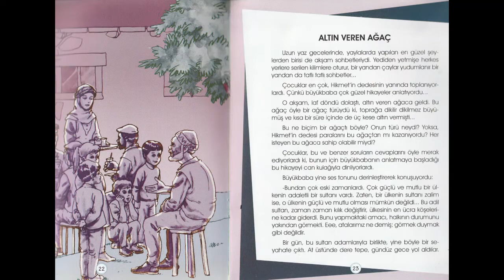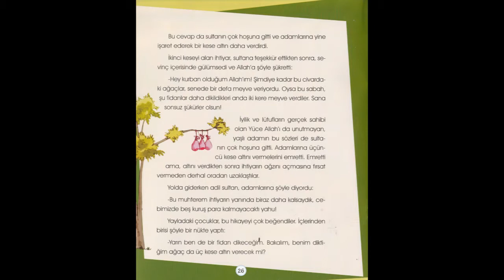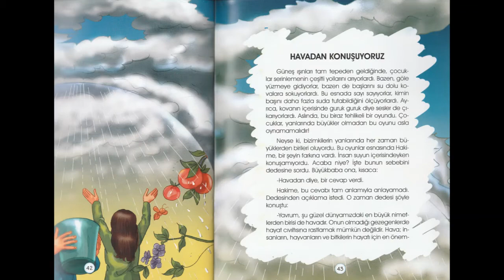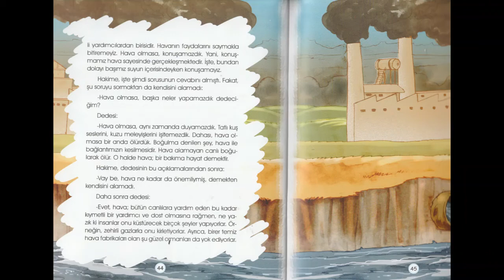Sümeyye ÇELİKKOL 1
Erzincan Binali Yıldırım Üniversitesi Topluma Hizmet Uygulamaları kapsamında öğrenciler tarafından seslendirilen kitaplar yer almaktadır. Herhangi bir ticari kar amacı bulunmamaktadır.